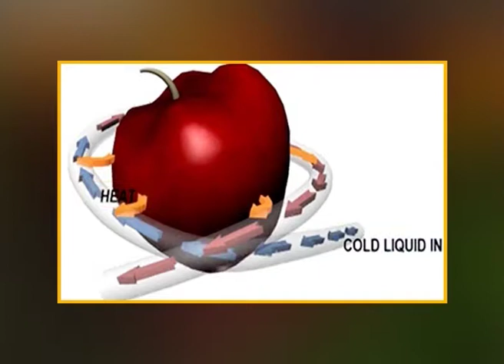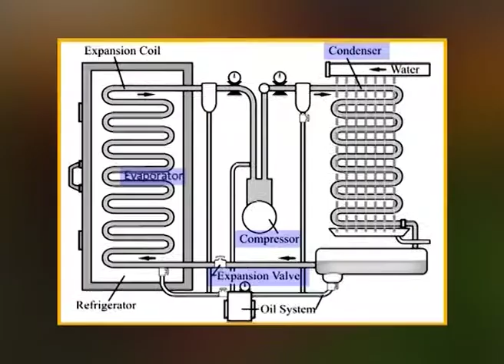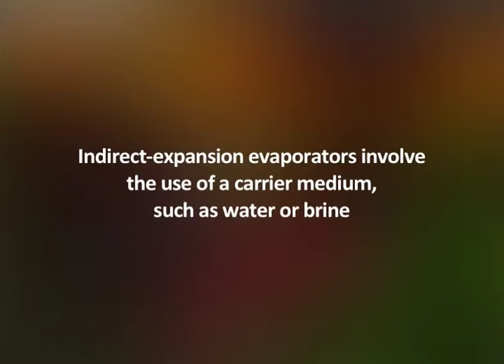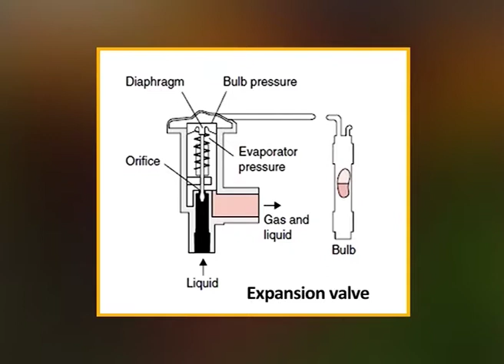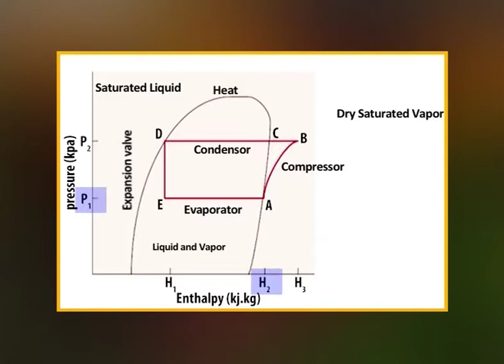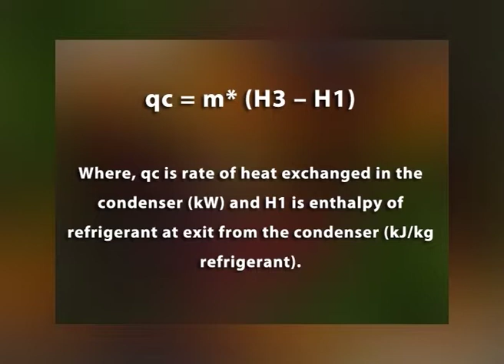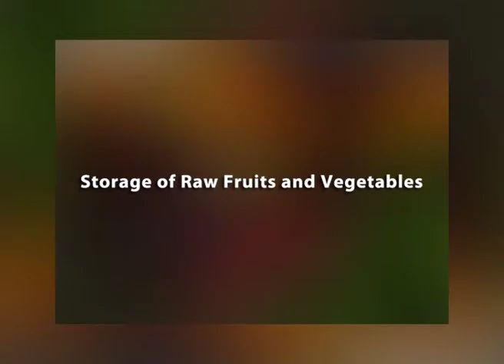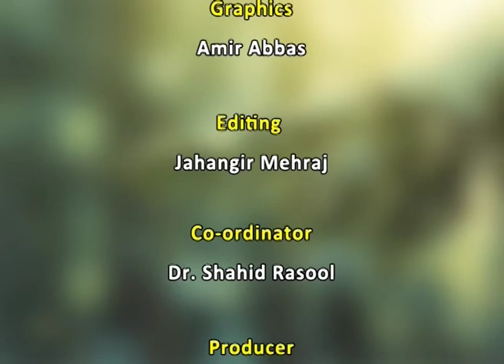Refrigeration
Subject :Food Technology
Course  :Food Technology